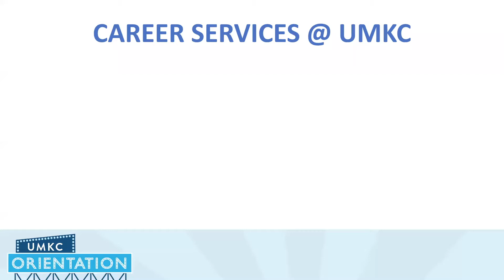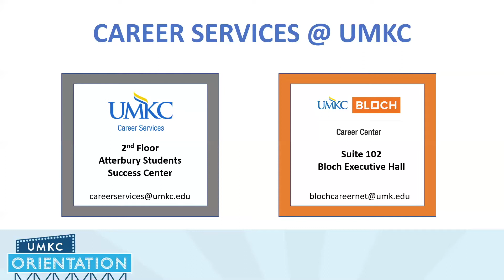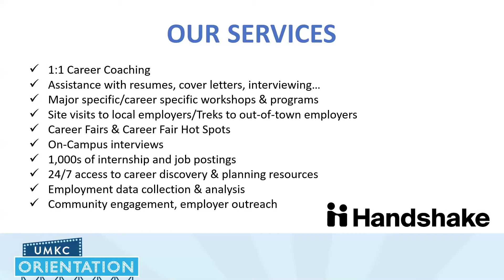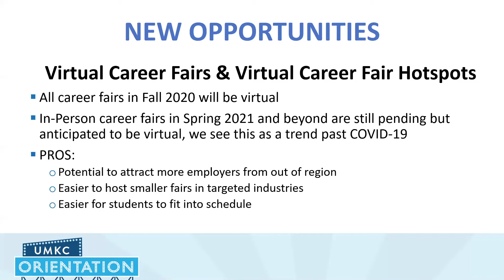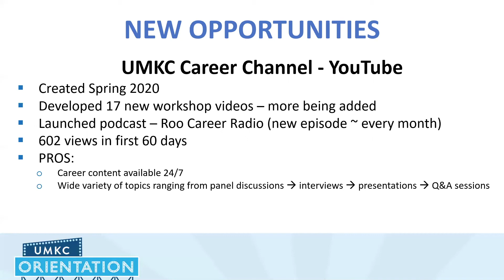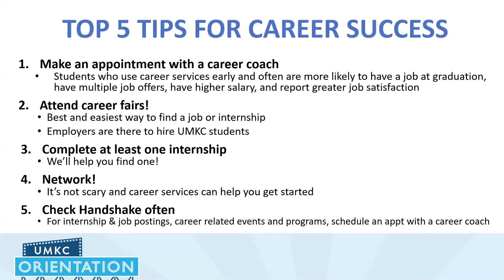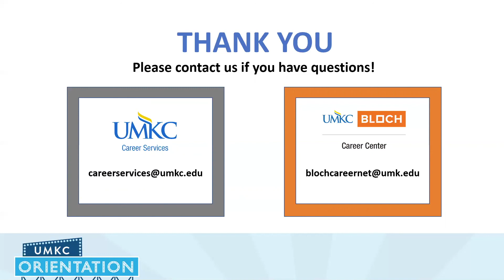Career Services @ UMKC Orientation Video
Welcome Roos! Learn how to utilize Career Services across campus during your time with us at UMKC.